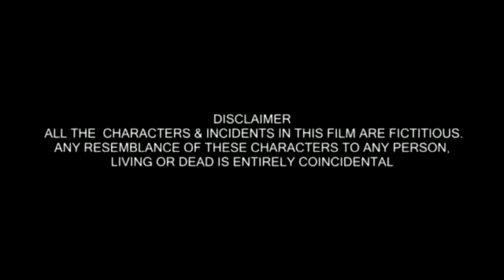Kyakarona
A Short Film making house which located in Guntur.